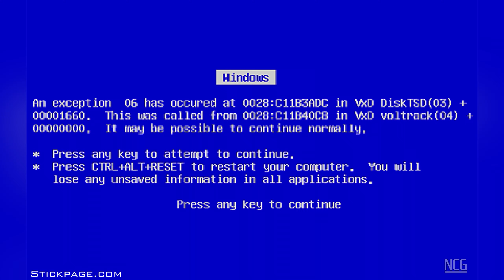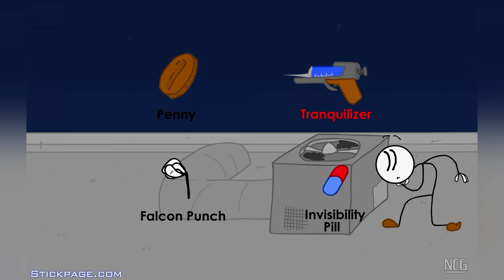Stealing the Diamond (Browser/Flash) - Gameplay | No Commentary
Stealing the Diamond is the third game in the Henry Stickmin series. Some time the events of Escaping the Prison, Henry is now at home. He tunes to a news broadcast on TV, which shows Mayor Gene Fredrickson announcing the grand opening of the new Tunisian Archaeological Exhibit inside the National Museum of History and Culture. Within the new exhibit sits the priceless Tunisian Diamond, valued at a whopping $112 million dollars. Henry is ten days late on rent payments for his house. Seeing the diamond's price tag, he decides to take off for the museum in order to steal the giant gemstone.